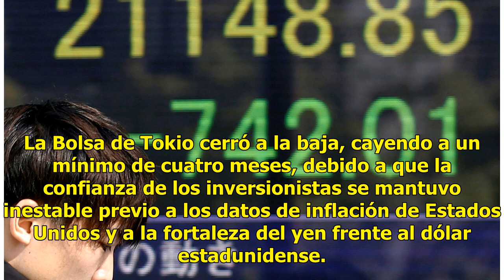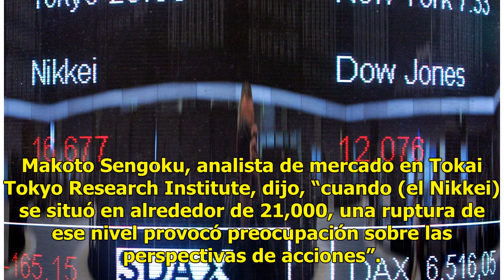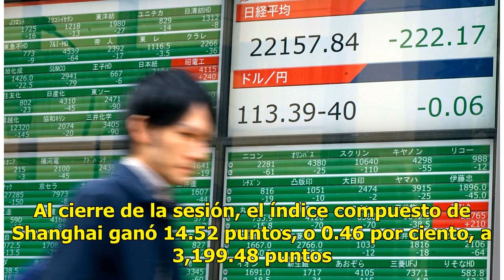Confianza de inversionistas lleva la Bolsa de Tokio a la baja - Televisa News